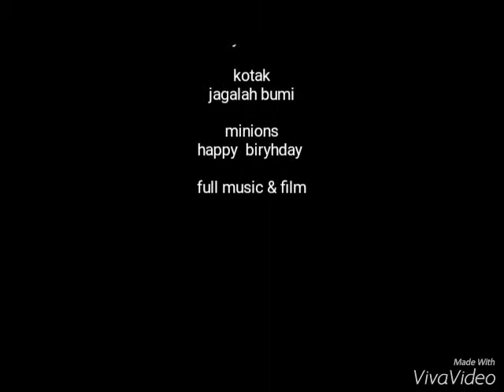jagalah bumi - kotak